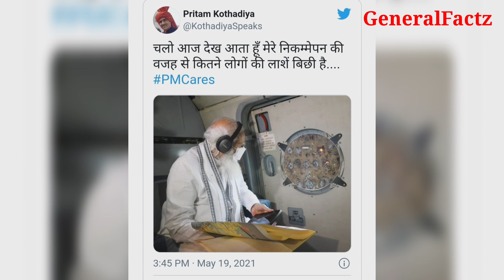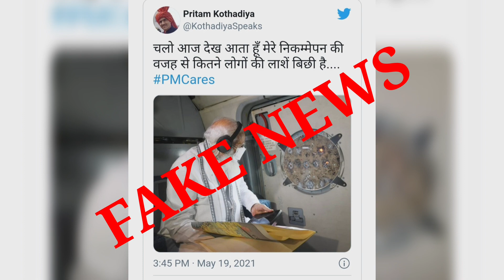PM Modi ने किया ताऊ ते तूफान से नुकसान क्षेत्रों का हवाई दौरा,अब फोटो को edit कर किया जा रहा viral